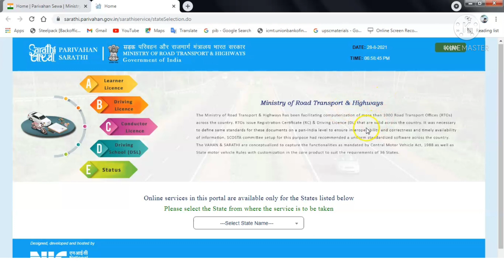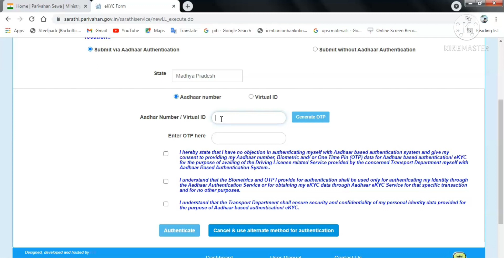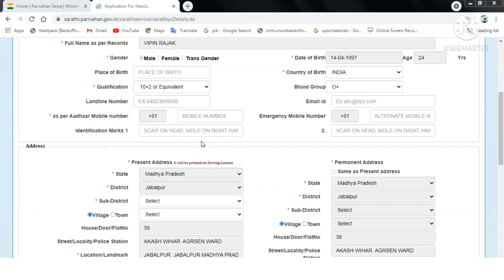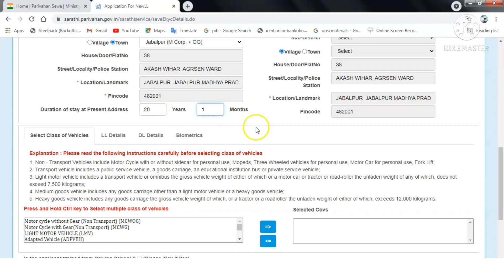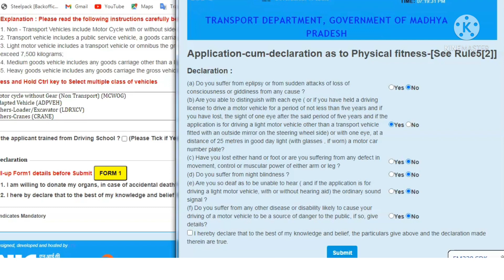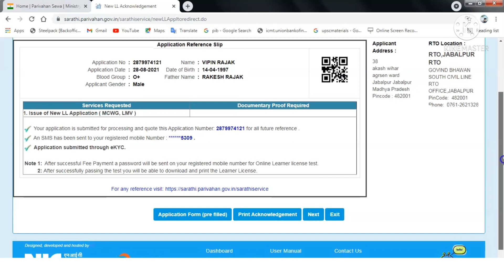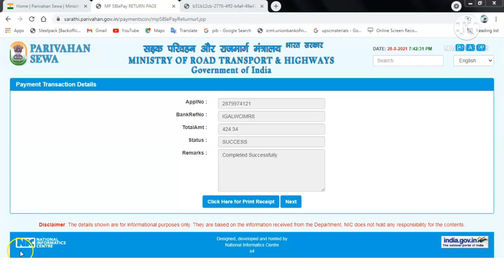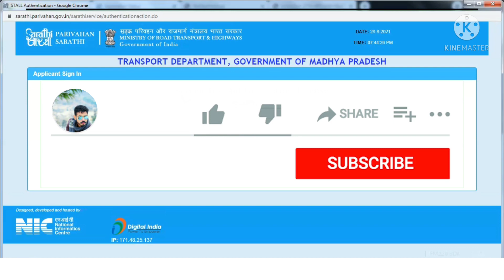Apply Learning Licence Online 2022 | बिना RTO जाये अपना लाइसेंस घर से ऐसे बनायें